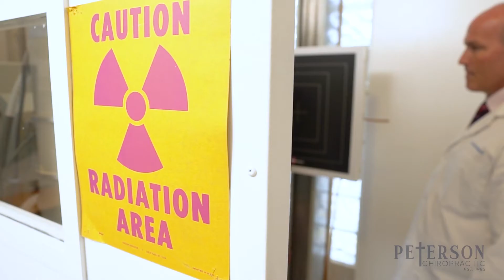Meet The Team of Peterson Chiropractic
Our office is like family…literally. Dr. Ward Peterson’s two sons and daughter-in-law all work at Peterson Chiropractic. Not only do we focus on helping our patients have physically healthier lives, but mentally and spiritually as well. This is done through our gentle torque release technique, positive attitudes, and prayer with and for our patients.

Dr. Tim Peterson, along with his father Dr. Ward Peterson, having practiced for 28 years are known as the go-to chiropractors in San Antonio.

Drs. Tim and Ward specialize in acute and chronic care, family wellness, pediatric chiropractic, wellness education, and corporate wellness.

Dr. Ward and Tim Peterson
Peterson Chiropractic, PLLC